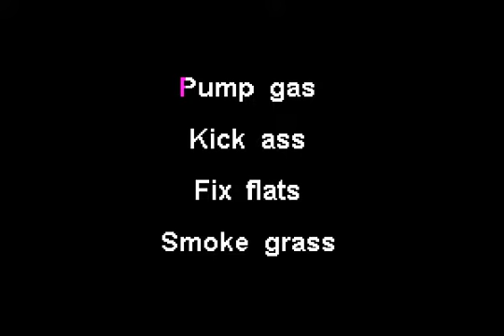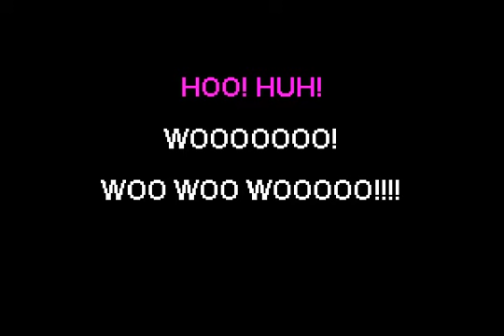Adrenalin OD - Rock and Roll Gas Station - Karaoke